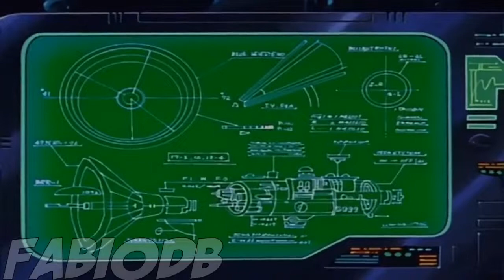Vegeta vuole diventare Super Saiyan 5 [ITA HD]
Vegeta ssj5 real no joke